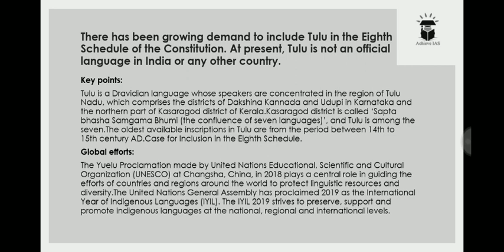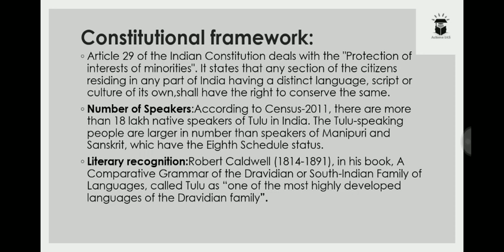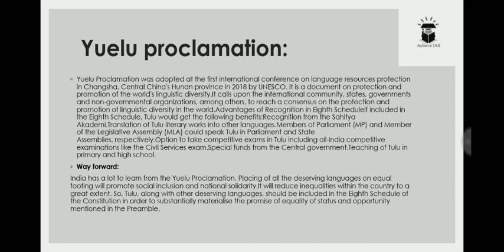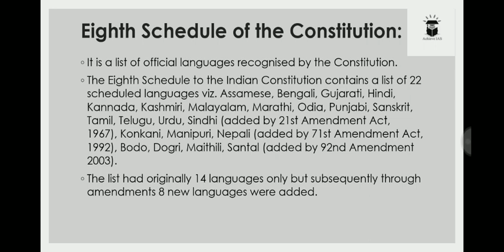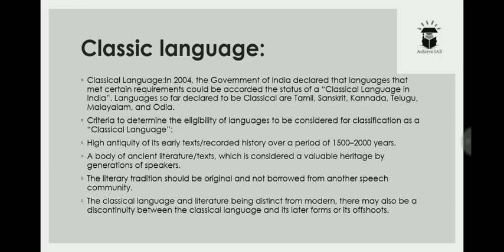Tulu language | Official Languages | Classical Languages | Achieve IAS